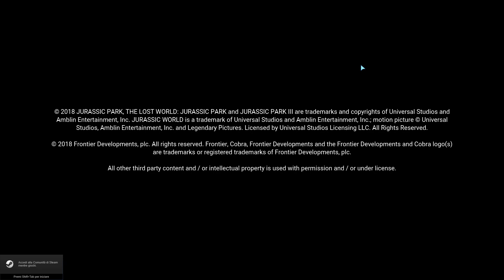Jurassic World Evolution, la prima ora di gioco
Gameplay Jurassic World Evolution - La prima ora di gioco del nuovo strategico di Frontier Developments che vi permette di costruire il vostro Jurassic Park.

Purtroppo il gameplay è in lingua inglese perché la lingua italiana non è proprio disponibile in gioco. Diciamo che potete cavarvela anche con un inglese scolastico.

La recensione in arrivo nei prossimi giorni sempre qui, su SmartWorld Gaming. Ecco i link per l'acquisto del gioco.

Xbox One